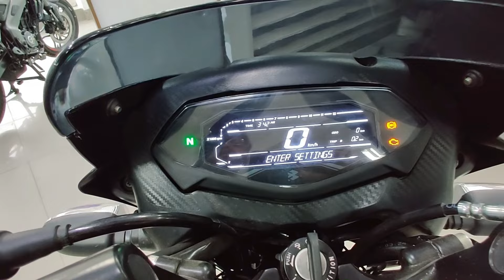Should You Buy Bajaj Pulsar 150 In 2024? Explained with Its Advantage & Disadvantage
2024 Bajaj Pulsar 150 ADVANTAGE AND DISADVANTAGE ! Reason to Not Buy Pulsar 150 in 2024 ! Reason to Buy Pulsar 150 In 2024!

Thankuuuuu